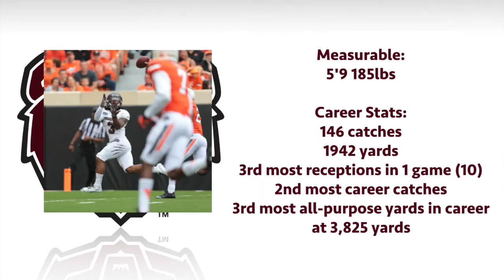Julian Burton #3 Missouri State Football Highlights 2014